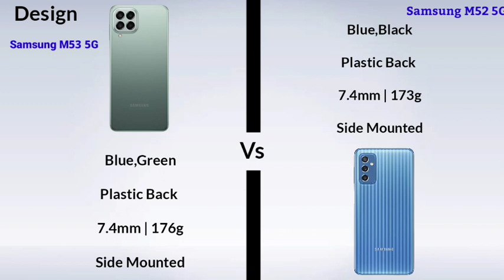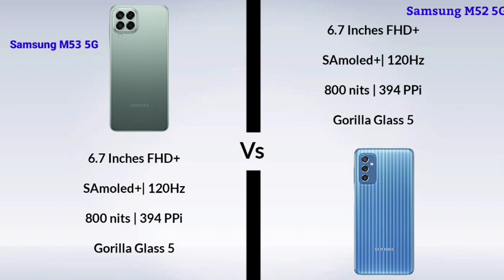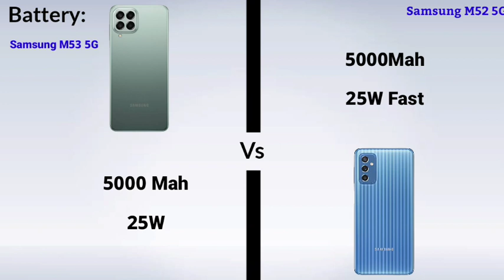Samsung M53 5G Vs Samsung M52 5G Tamil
Samsung M53 5G Review in Tamil,Samsung M53 5G Tamil Review,Samsung M53 5G Unboxing in Tamil,Samsung Galaxy M53 5G Tamil,Samsung Galaxy M53 5G Unboxing in Tamil,Samsung Galaxy M53  5G Tamil,Galaxy M53 5G Tamil,